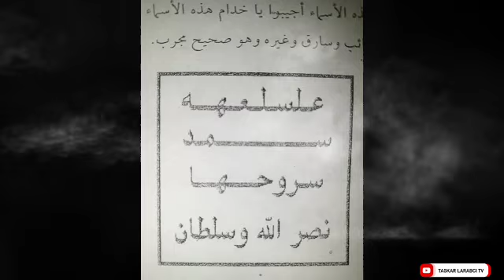ASIRIN SAMUN KASHAFI